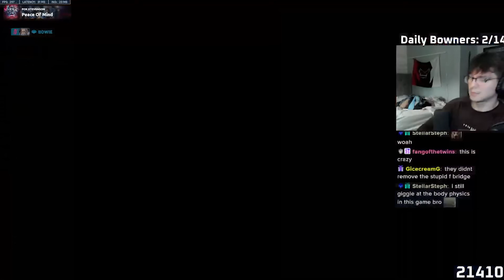MY HOOKS ARE UNREAL! w/ reactions | Overwatch 2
Hope you enjoyed the video! Catch me live on my Twitch